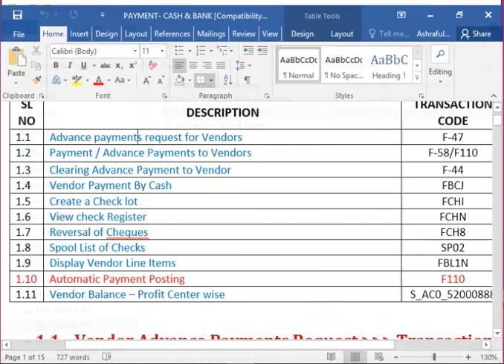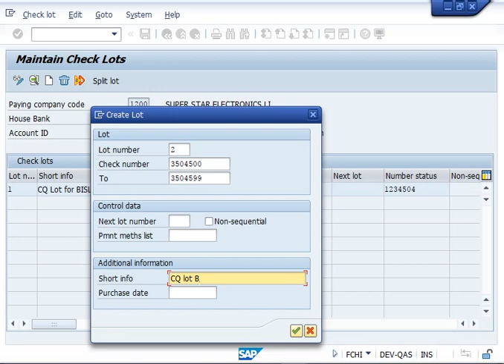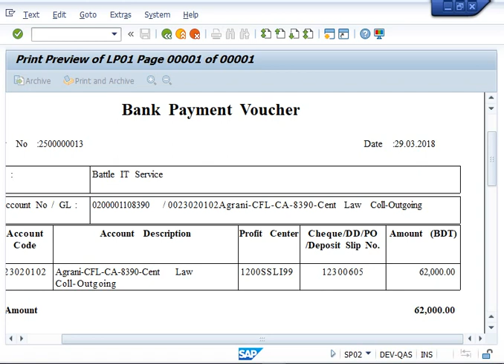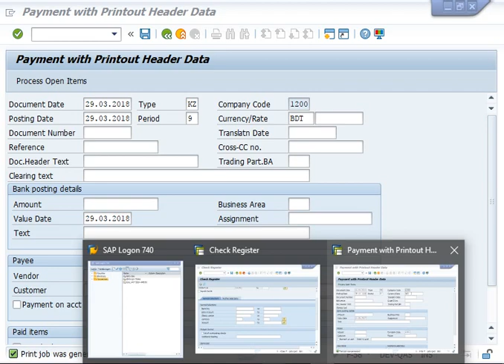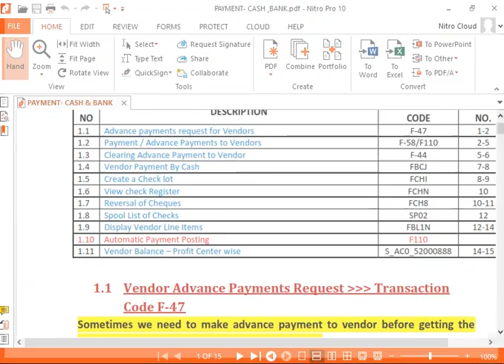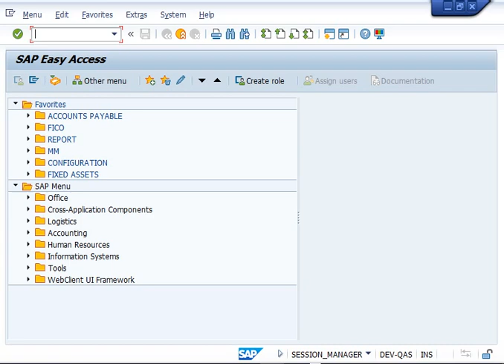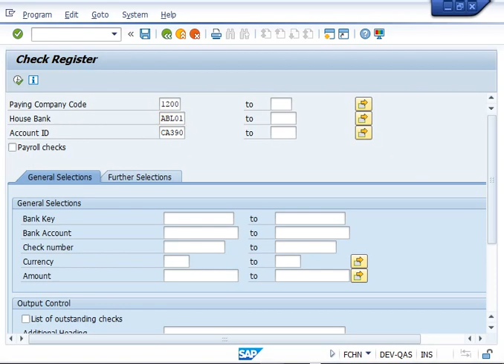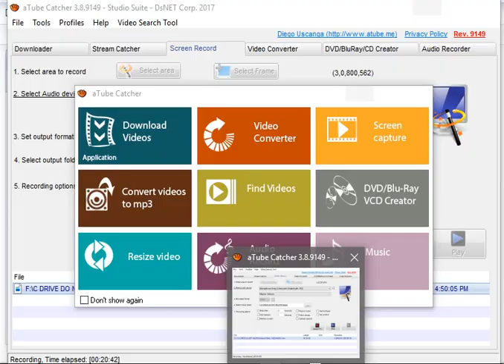Bank Accounting-SAP FI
How to create Check Lot, View Check Lot, Manual Check Assignment to Check Register